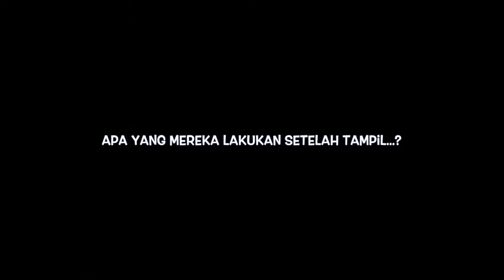Diary of Aviwkila - Dahsyat RCTI 2 Mei 2016